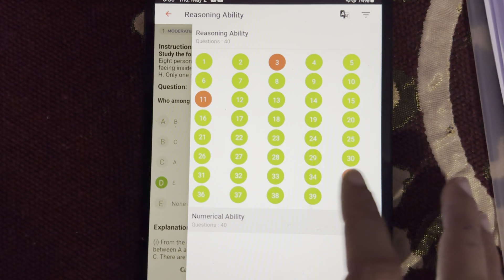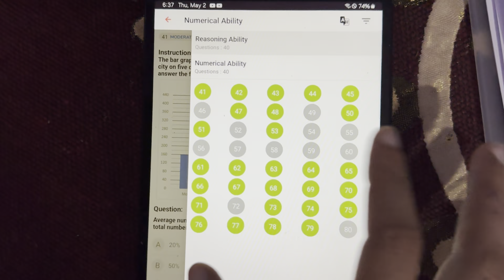Day 2/245 Study Daily With Consistency || Target Bank Exams 2024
Hi guys
I hope you all like this video.
Hit like

Day 2/245 Study daily with consistency 🙃